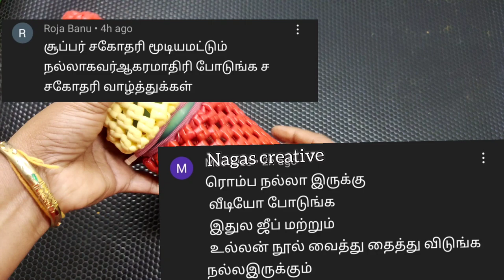Pencil Model Multipurpose Pouch With ZIP / pen stand / feeding bottle cover / pencil pouch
TRY NEW MULTIPURPOSE PLAASTIC WIRE PENCIL MODEL POUCH
PEN STAND / PENCIL POUCH / FEEDING BOTTLE COVER